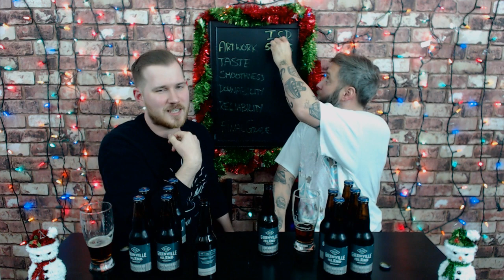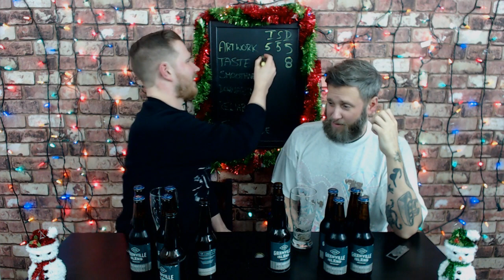Beer Me LIVE - Granville Island Lions Winter Ale Review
It's our Christmas Livestream, and we're reviewing a Vancouver classic - Granville Island Brewing Winter Ale! Grab some beer and join us!